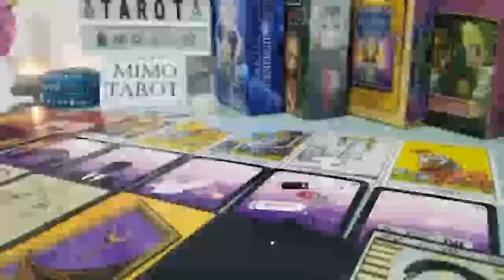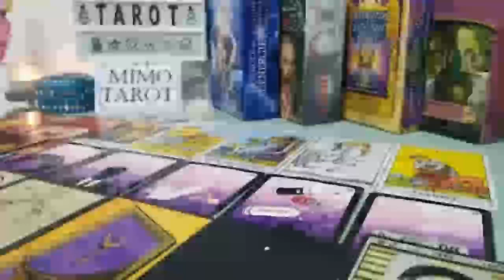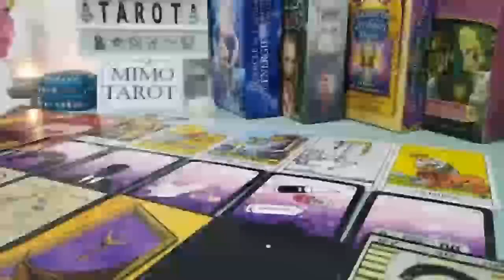Cancer Tarot Love Reading They Love u Like Crazy But !